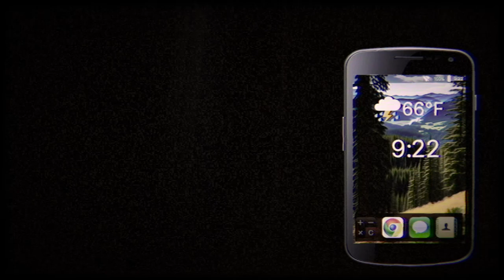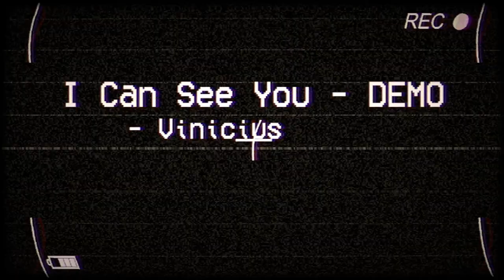Shadows of The Unseen | I Can See You | Horror Gameplay Part 3 End Game (No Commentary)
I Can See You | Horror Gameplay Part 3 End Game (No Commentary)

End game of I Can See You. Azuka finds a wrench on the floor. The intruder who has been watching  Azuka and texting her, breaks in to the house and attacks her. RUUUN Azuka. (again more bad camera angles). Will Azuka survive?

I suppose this game was a demo so not sure if the developer will eventually make it a full game. This game was alright and worthy of playing. It wasn't the best horror I have played but definitely not the worst.  In the end I didn't see the point of the inventory items I could see in her mobile phone. They didn't do anything or prove useful. Again it was a demo so maybe if a full game comes out, they might make them useful.

Full Game Description
Embark on a spine-tingling adventure as a beautiful young girl, tasked with caring for your grandmother's isolated countryside home. At first, it's a peaceful retreat, but as the time go by, strange occurrences lead you to question if you're truly alone. As the mystery unfolds, the house reveals its secrets and you'll be left wondering what lurks in the shadows. Are you brave enough to face the unknown and uncover the truth?

Step into the shoes of Azuka in this intense third-person survival horror game. You are nothing but prey, and your only goal is to hide and avoid being caught by your pursuer. Escape won't be easy, as your pursuer has made it very difficult for you. You must complete puzzles, explore new areas of the house, and uncover the truth behind the situation through cell phone messages.